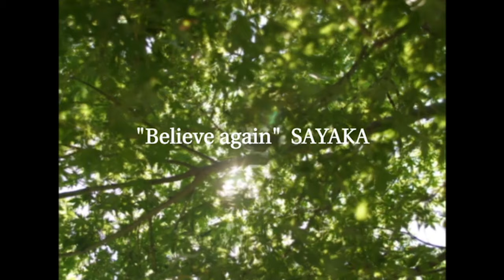SAYAKA「Believe again」MV Short.ver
SAYAKA「Believe again」
2003年8月20日発売

『garden』のカップリング曲。
SAYAKA作詞、the brilliant greenのメンバー奥田俊作作曲の「第82回全国高等学校ラグビーフットボール大会」テーマソング。